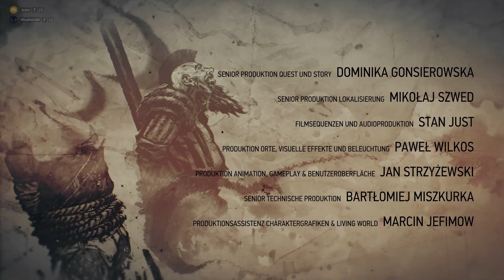The Witcher 3 - Folge 157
Ich liebe nicht nur die Serie, nein auch das Spiel ist Mega.

DAS PREISGEKRÖNTESTE SPIEL SEINER GENERATION
JETZT FÜR DIE NÄCHSTE GENERATION VERBESSERT

Du bist Geralt von Riva, Monsterschlächter und Söldner. Vor dir erstreckt sich ein vom Krieg zerrütteter und von Monstern befallener Kontinent, den du nach Belieben erkunden kannst. Dein aktueller Auftrag? Finde Ciri, das Kind der Prophezeiung – eine lebende Waffe mit der Macht, die Welt zu verändern.

Mit dem Update auf die neueste Version beinhaltet The Witcher 3: Wild Hunt neue Features und Extras wie den integrierten Fotomodus, neue Gegenstände (Schwerter, Rüstung, alternative Outfits), die von der Netflix-Serie The Witcher inspiriert wurden, und noch mehr!